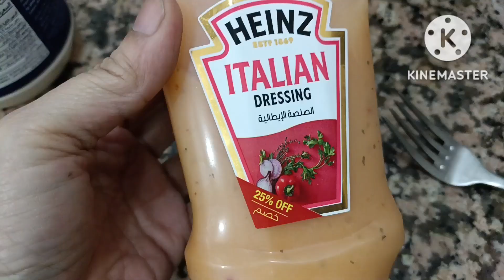Easy Kani Salad || mj channel official vlog